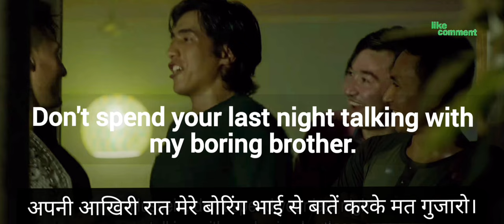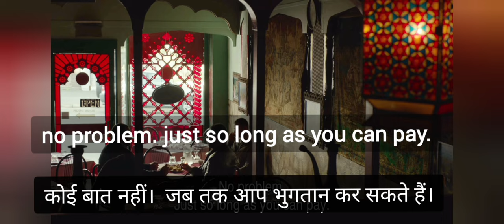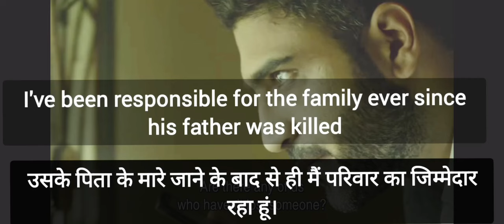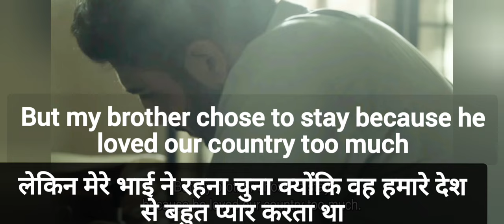Improve your English Vocabulary By Translating@unstoppableeducation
Translating sentences from your native language to English can help improve your English vocabulary.

*Choose sentences that are relevant to your interests or profession. This will make it more engaging and easier to remember new words and phrases.

*Pay attention to the context in which each word is used. This will help you understand how it should be used in your own sentences.

I hope this video will add some value to you.